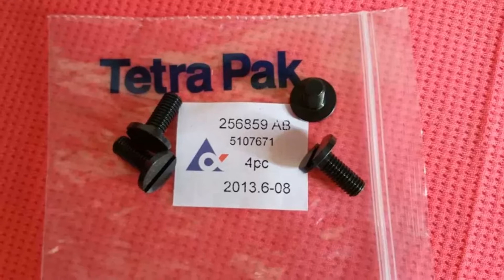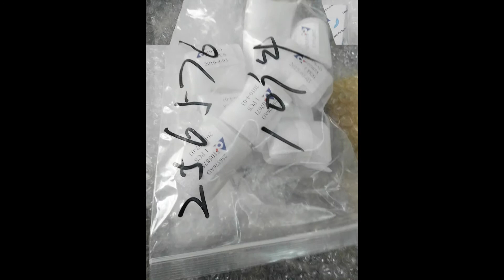Second Hand Original Tetra Pak Spare parts For TBA9 TBA19 Filling Machine In New Condition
Buy and Sell New and Used Tetra Pak Spare Parts Germany for all kinds of Tetra Pak Filling Line,Tetra Pak filling machine (TBA/3、TBA/8、TBA/9、TBA/19、TBA/21、TBA/22、TETRA FINO ASEPTIC ,TFA3,TFA1,A1、A3/Flex、A3/Speed and so on,Such as Jaws, Bearing Housings, Assemblies, Volume Conversion Kits, Knifes, etc). Tetra Pak Spare Parts China,Tetra Pak Spare Parts Uk,Tetra Pak Spare Parts from China.

Buy and Sell Tetra Pak Spare parts for Tetra Pak filling machines.
Please just send us the tetra pak spare parts number.

Roller: 978757
Bushing: 2532544
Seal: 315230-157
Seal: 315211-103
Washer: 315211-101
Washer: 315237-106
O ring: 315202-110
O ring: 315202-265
Rod seal: 90091-91
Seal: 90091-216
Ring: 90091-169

Carrier: 978714
Carrier: 979793
Carrier: 979794
Bushing: 2532544
Gasket: 491681
Link: 456009
Spring: 1538109
Roll: 256860
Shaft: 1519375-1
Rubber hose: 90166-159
Link: 752425
Washer: 256557-1
Roll: 256576
Shaft: 441764
Insulator: 271846

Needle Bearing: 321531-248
Bearing: 90240-48
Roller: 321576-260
Axle Pin: 272462
Roller: 491165
Shaft: 491166
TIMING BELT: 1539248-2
SPRING: 441353
Shaft: 256518
Shaft: 752248
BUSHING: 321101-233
Slider: 491195
Cross piece: 491375
Carrier: 491200
Cam segment: 491459
Cam segment: 491460

Seal: 273953
Shaft: 263655-6
Adhesive: 90153-16
Gasket: 256005
Seal: 273954
Nut: 491363
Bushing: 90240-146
Shaft: 978569
Thrust bearing: 491365
Wheel: 247239
Roller chain: 491601
Carrier: 456995
Holder: 491364

Note: Tidepak Industry Co.,LTD supplies existing Tetra Pak® machines, filling lines and spare parts. The Tetra Pak® name and crest are trademarks of the Tetra Pak® Group, and any other products mentioned in this website are the trademarks of their respective holders. Any mention of trademarked name or other mark is reference purpose only in the re-marketing of pre-owned/used units or for reference to make/model and should not be construed as contesting such trademark. Copyright / trademark infringements are not intended, or implied.